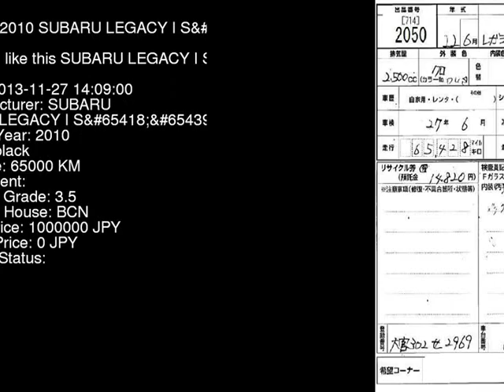2010 SUBARU LEGACY I_S BR9 - Japanese Used Car For Sale Japan Auction Import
2010 SUBARU LEGACY I_S BR9 - Japanese Used Car For Sale Japan Auction Import BR9,SUBARU,LEGACY,I_S,BCN,jdmvip,vip,jdm,cars,japan,jdmvip.com,japanesecars,usedcars Japanese Used JDM Car For Sale At Auction in Japan for Import